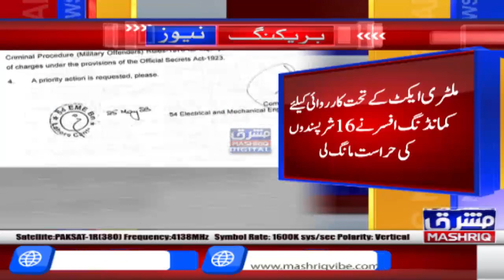Jinnah House main jalao giraao aur thor phor kay maqadmy main bhari peshraft